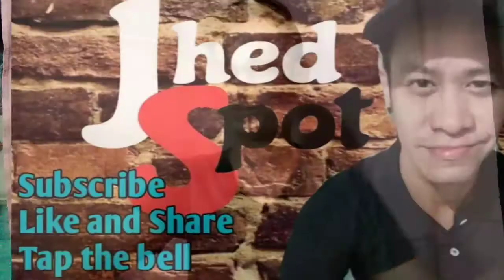PAANO I VERIFY ANG ACCOUNT KAY GOOGLE? /BY: JHEDSPOT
Ang video na ito ay isang video tutorial and tips kung paano i ve verify ang ating mga second account or ang ating mga supporting accounts or channel na tinatawag.  Hindi magiging legit na channel ang isang accoun kung ito ay hindi verified.  Kailangan itong ipa verify kay google upang ito ay siguradong didikit at magiging matibay ang pag didikit sa kaninumang bahay.  Siguro naman alam na nyo ang ibig ko nang sabihin.  Upang maiwasan ang pag lagas ng inyong mga bananas, importanteng malaman nyo ang mga hakbang dito step by step.  Kaya panoorin ang video na ito mula simula hanggang katapusan at wag na wag kalimutang mag subscribe, like, share at paki tap na rin ng notificarion bell jan sa ibaba para ma notify ka pa sa mga susunod ko pang mga videos.  Maraming salamat.  By jhedspot.